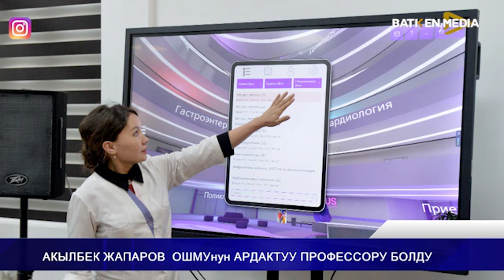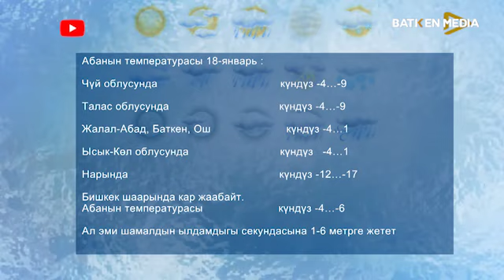ЖАҢЫЛЫКТАРДЫН КҮНДҮЗГҮ ЧЫГАРЫЛЫШЫ 18. 01. 23